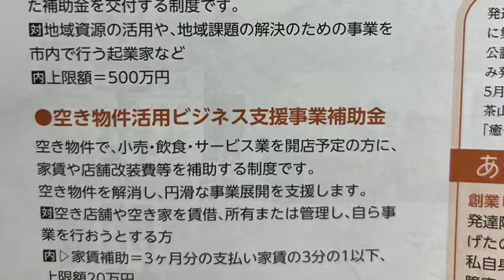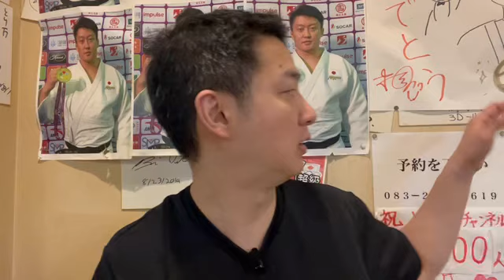下関の創業支援が手厚過ぎる！MAX620万円！起業の街下関へ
8月2日のお話です。